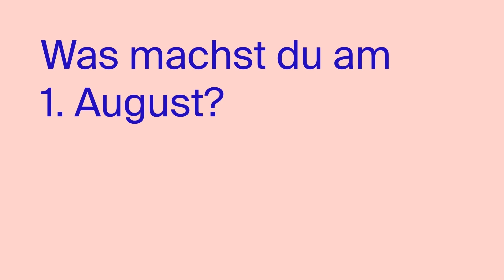1. August bei Stämpfli 🇨🇭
Im Vorfeld des Schweizer Nationalfeiertags am 1. August 🇨🇭haben wir einige unserer Mitarbeitenden bei Stämpfli Kommunikation und Stämpfli.recht gefragt, wie sie diesen besonderen Tag verbringen.

Wie feiern Sie den 1. August? 🎉 Teilen Sie es in den Kommentaren mit uns!
Jetzt Stämpfli folgen um nichts mehr zu verpassen!